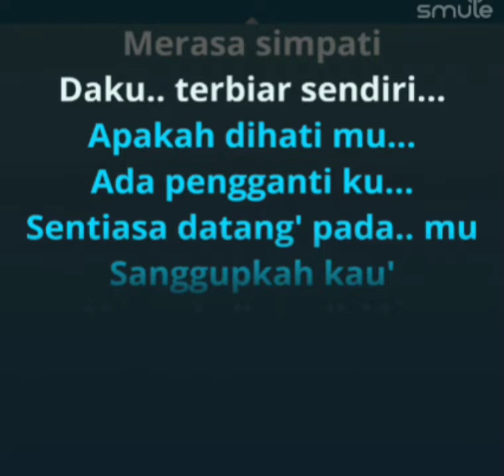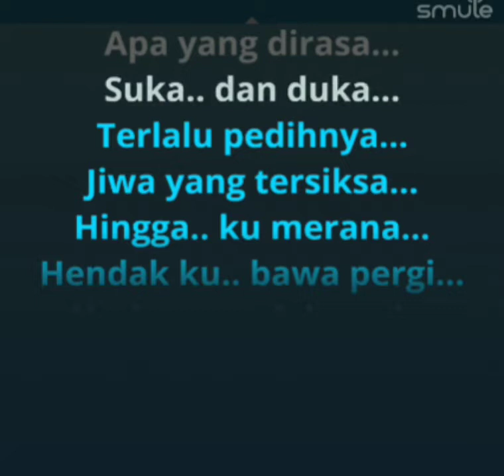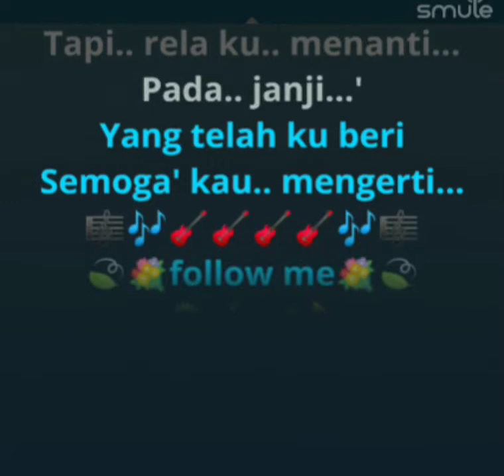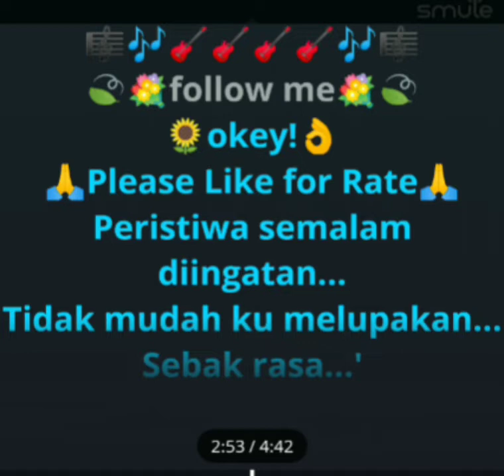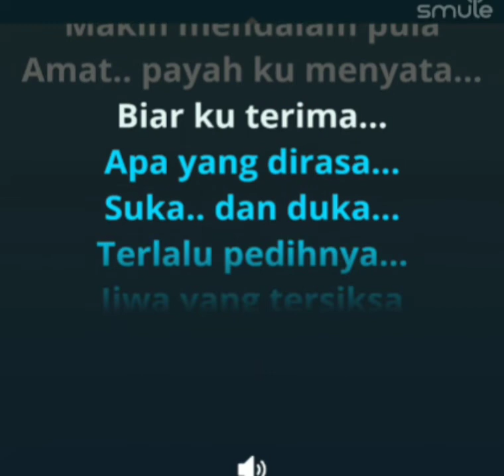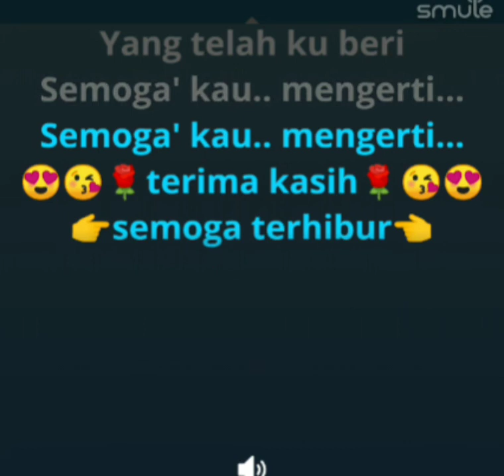Rahimah Rahim - Apakah Rindu Masih Dihatimu [karaoke]